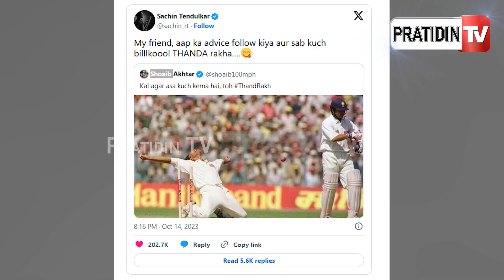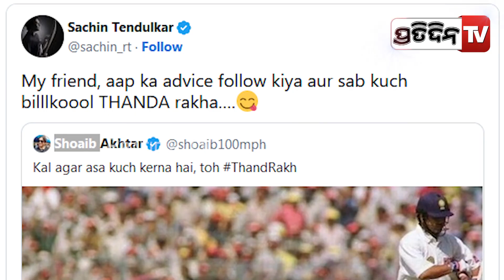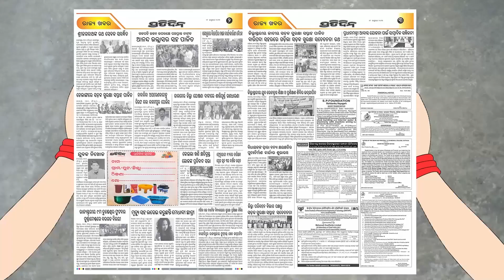ଭାରତର ବିଜୟ ଭାଙ୍ଗିଦେଲା ସୋଏବଙ୍କ ଦମ୍ଭ । Sachin Tendulkar Replies To Shoaib Akhtar's x post